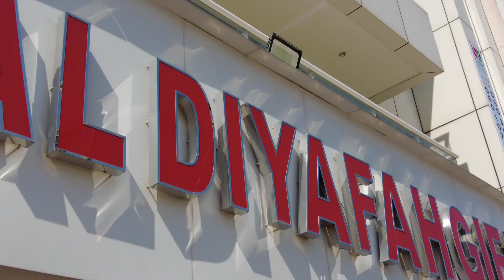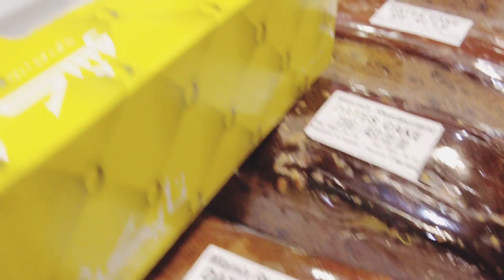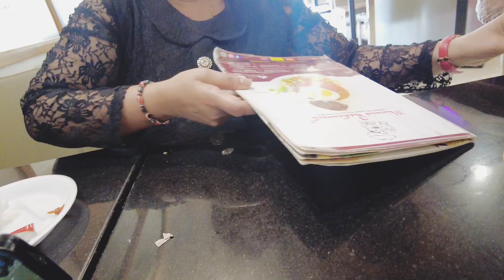MIAMIX RESTAURANT | SATWA | DUBAI